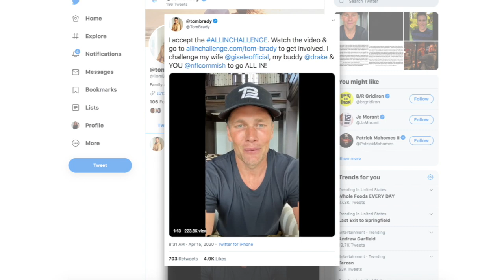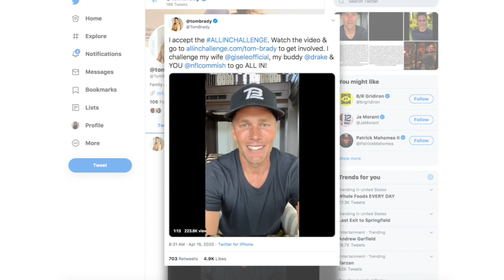Tom Brady Challenges Roger Goodell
Tom Brady may not be in New England anymore but the saga between him and Roger Goodell continues. NESN's Courtney Cox tells you what the latest challenge is.